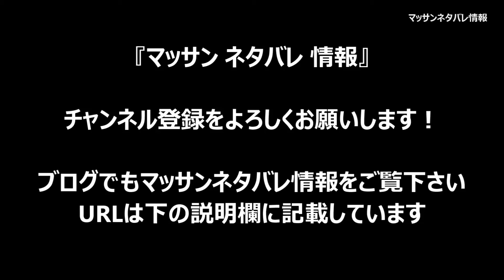【マッサン ネタバレ 2話】 朝ドラ・マッサンの第2話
【マッサン ネタバレ 2話】 連続テレビ小説・朝ドラのマッサン第2話のネタバレを紹介しています。マッサン ネタバレ 1週 「鬼の目にも涙」

ブログのマッサンネタバレ情報もご覧下さい！

（マッサン1週目・主な登場人物）

亀山政春＝マッサン（玉山鉄二）
亀山エリー（シャーロット・ケイト・フォックス）

母・亀山早苗（泉ピン子）
父・亀山政志（前田吟）
妹・亀山すみれ（早見あかり）
姉・岡崎千加子（西田尚美）